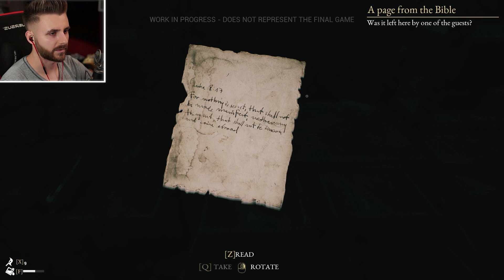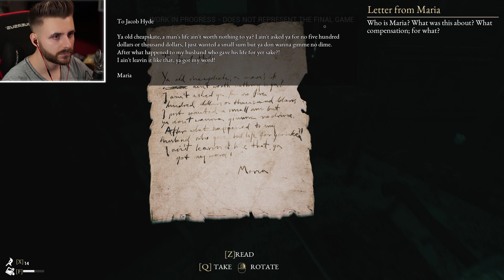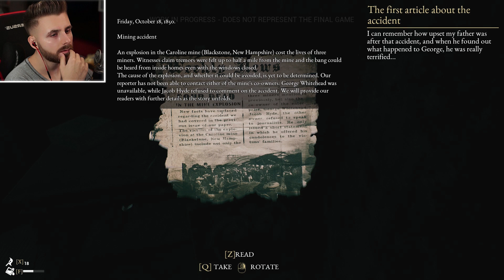NOUL CAPITOL BETA! | THE BEAST INSIDE